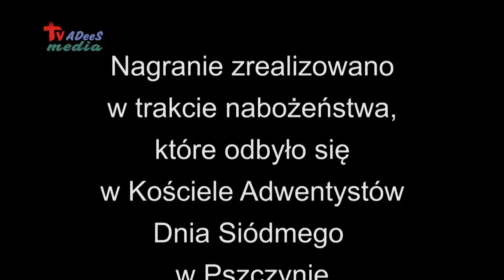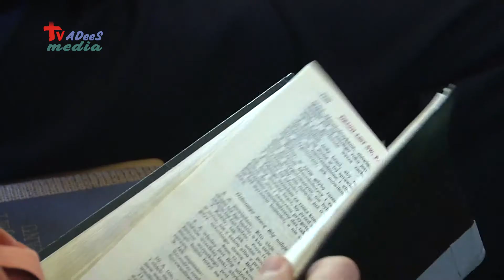"Odkupieni dla misji" - Piotr Stachurski